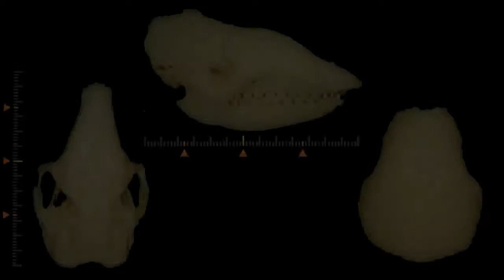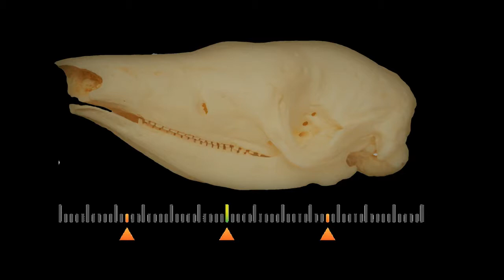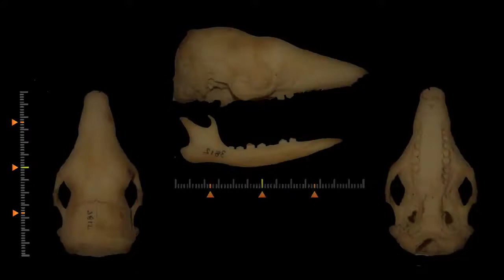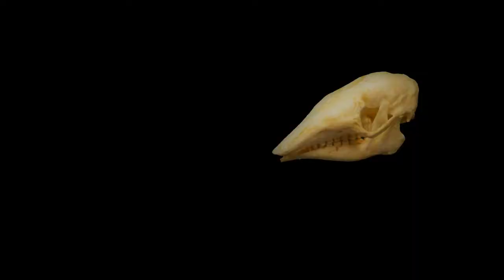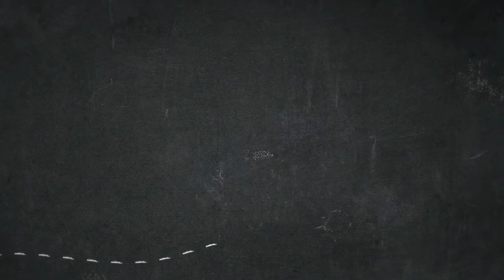LUZ DE CURUSI Armadillos de Bolivia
El quinto capitulo sobre las especies de armadillos que habitan Bolivia, desde el conocido corechi y el gigante pejichi hasta el enigmatico culotapao rosado.